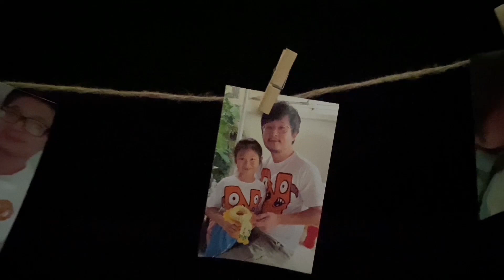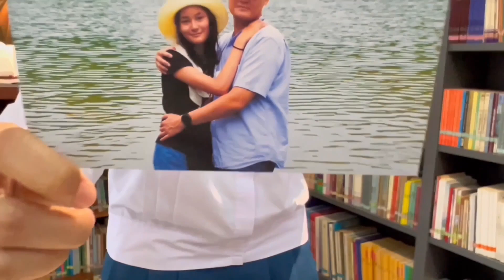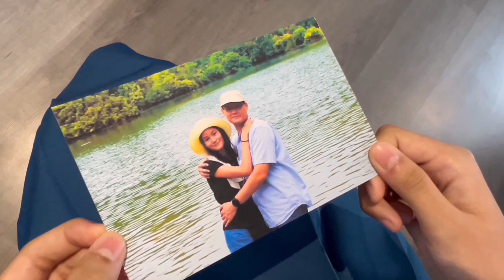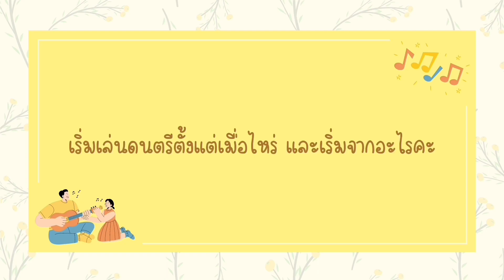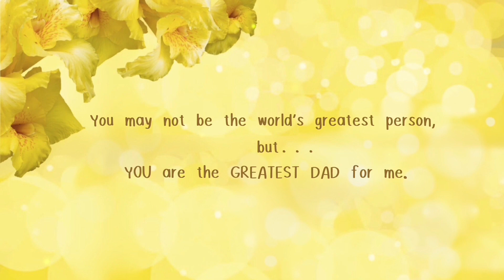กิจกรรมวันรำลึกพระคุณบิดา ประจำปีการศึกษา 2565 โรงเรียนเซนต์โยเซฟคอนเวนต์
กิจกรรมวันรำลึกพระคุณบิดา ประจำปีการศึกษา 2565
โรงเรียนเซนต์โยเซฟคอนเวนต์